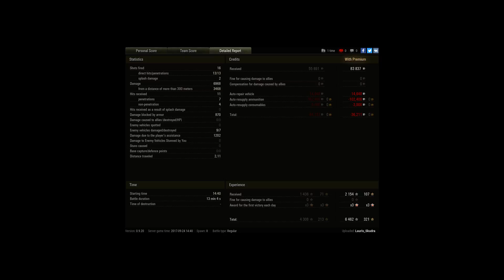Yeah, and somebody called me a BOT!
Player: Lauris_Skudra [LV_VK]